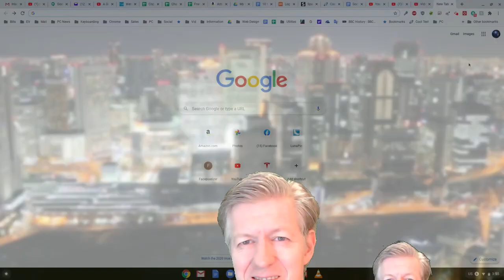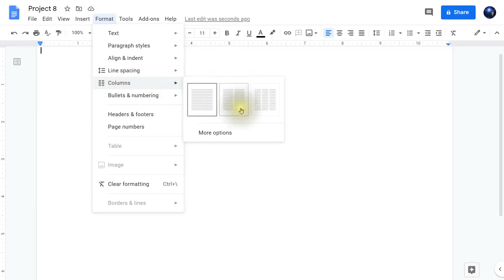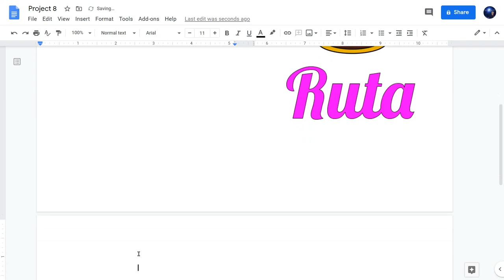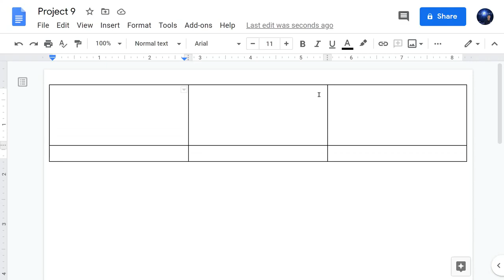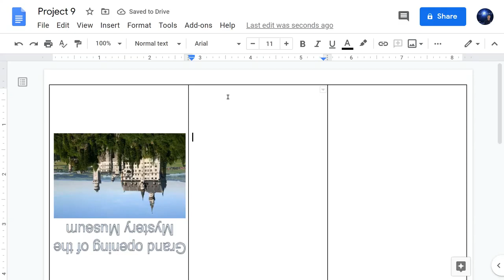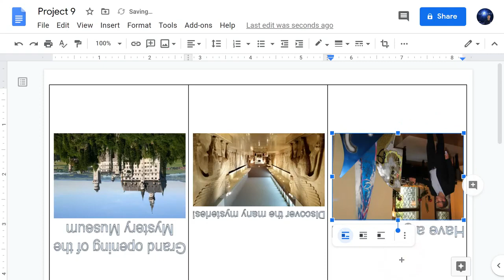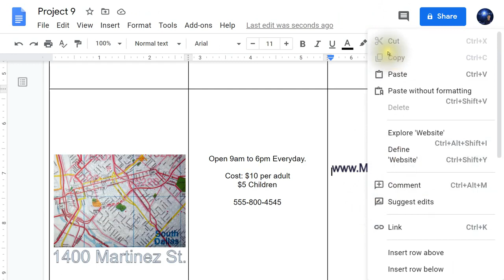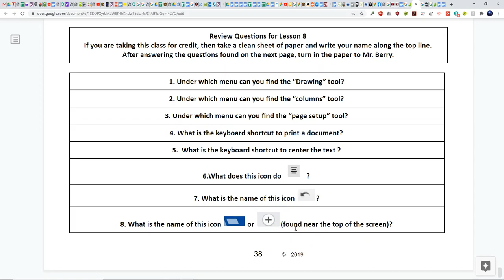Lesson 8, 2022 Google Photos, Google Docs, Animated Gifs, 2 and 6 fold cards, Columns, and add ons,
CAMERA/LENS:
All of the outside shots:

LIGHTING:
Selfie Ring Camera Light.

SOFTWARE:
VideoPad professional by NCH
L-View Pro
Chrome OS
Windows 10
Screencastify